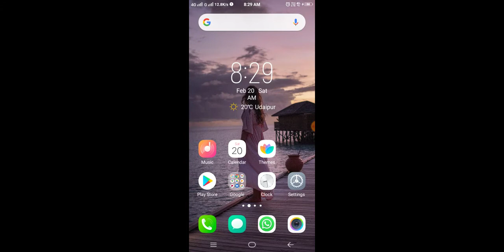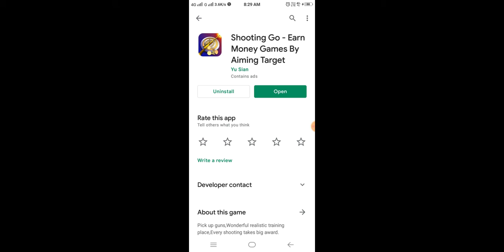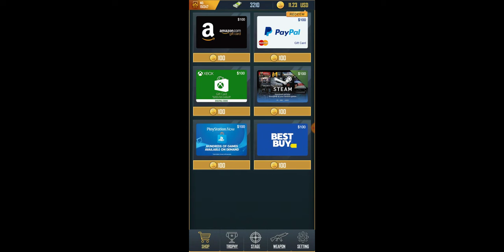How To Get 20000 Diamond In Garena Free Fire Without Paytm No App - Garena Free Fire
1.how to get unlimited diamond in free fire
2. free fire me unlimited diamond kaise le
3. free fire me free me diamond kaise le
4. how to get free diamond in free fire
5. free fire me bilkul free me diamond kaise le
6. garena free fire diamonds trick
7. garena free fire free diamond trick 2020
8. garena free fire diamond royale trick
9. garena free fire free diamond trick
10. garena free fire diamond tricks
11. garena free fire diamond top up,
13. garena free fire diamond gift,
14. how to collect free diamonds in garena free fire,
15. garena free fire gold convert diamond,
16. garena free fire mein diamond kaise connect karen,
17. garena free fire free diamond redeem code,
18. garena free fire mein diamond kaise connect karte hain,
19. garena free fire double diamond top up,
20. garena free fire diamond kaise deti hai,
21. garena free fire new diamond event,
22. garena free fire diamond free 2020,
23. garena free fire diamond free mein kaise le,
24. garena free fire diamond free top up,
26. garena free fire mein diamond kaise jite,
27. garena free fire mein diamond kaise jite hain,
28. garena free fire mein diamond kaise le,
30. free fire diamond dj alok 2020,
32. free fire dj alok 200 diamond,
33. free fire dj alok 199 diamond,
34. free fire 300 diamond dj alok,
35. free fire diamond dj alok free,
36. free fire dj alok ek diamond,
37. free fire dj alok no diamond no app,
38. free fire diamond top up dj alok,
39. 100 diamond top up free fire dj alok

How do you get free diamonds on Free Fire 2021?
Can free fire be hacked?
How do you get free redeem codes on free fire?

Add Diamond in Free Fire
How to get free diamonds in Free Fire without top up 2021
Free Fire Free Diamonds Websites

RULES :
No religion and politics.